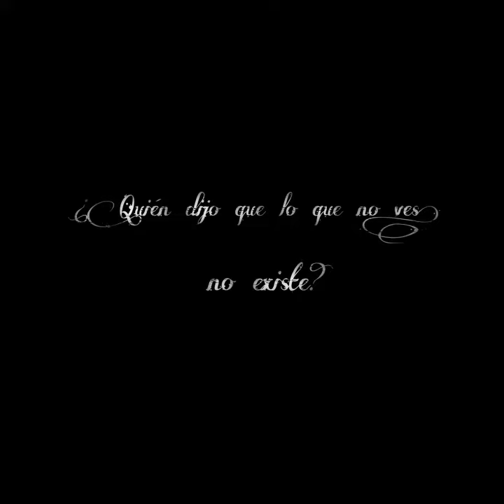"La Sirvienta" -BookTrailer. Wattpad. Escrito por: Diego. Andrés. Figuera. Briñez.